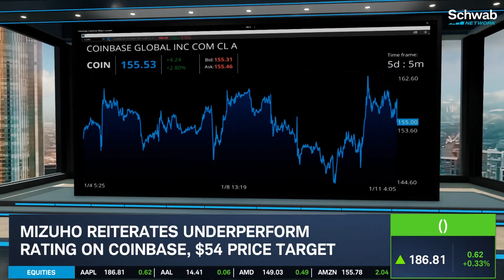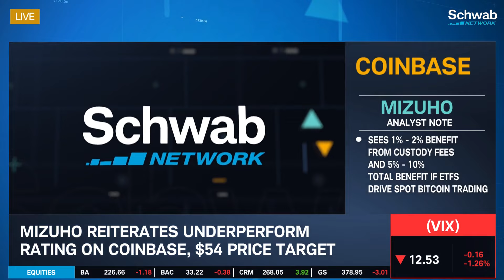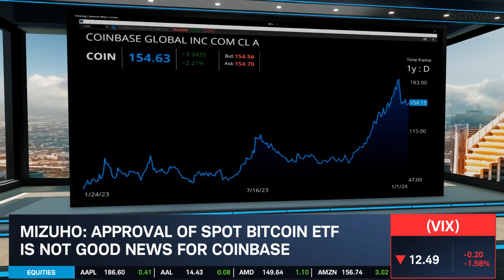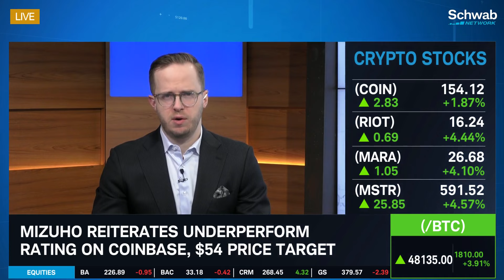Spot Bitcoin ETF Approval Is Not Good News For Coinbase (COIN)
Approved Spot Bitcoin ETFs begin trading. Mizuho reiterates its underperform rating on Coinbase (COIN) with a $54 price target. The analyst notes that the potential upside to revenue from Bitcoin ETFs may be more muted than thought. They see 1%-2% benefit from custody fees and 5%-10% total benefit if ETFs drive Spot Bitcoin trading. The analyst mentions that the deeper cannibalization of high-margin Spot Bitcoin trading could offset future benefits. Renita Young weighs in on this story. Tune in to find out more about the stock market today.